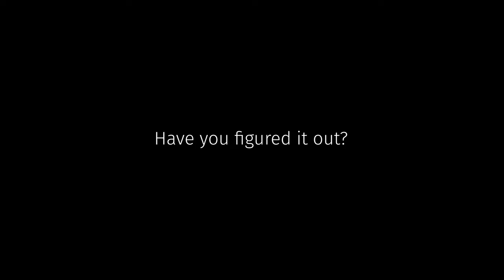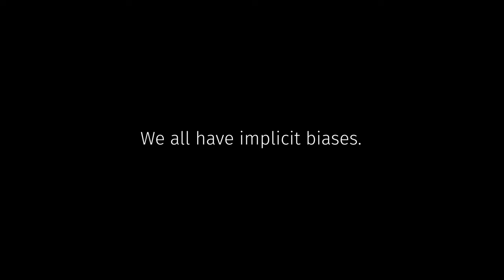Ada Lovelace Day 2022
As members of LARSyS - an associate laboratory of robotics and engineering systems - we asked passersby to solve a simple riddle about an engineer, yet most people struggled to find the correct answer. 💭 Everyone has biases, but we are not always aware of how they can impact our perceptions of gender roles.

AdaLovelaceDay is an international celebration of the achievements of women in science, technology, engineering and maths (STEM). It aims to increase the profile of women in STEM and, in doing so, create new role models who will encourage and support women & girls working in STEM. ‍👩‍🏭